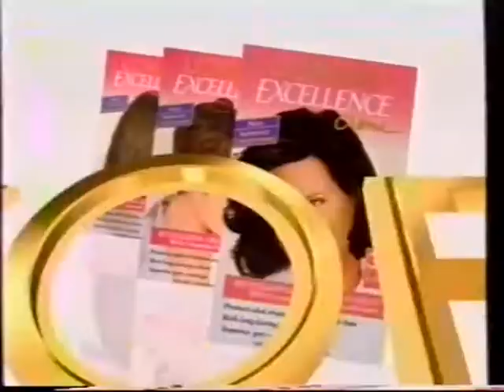Gayatri Joshi | Channel V | 'Junglee Jukebox' | 2000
Four clips of Gayatri Joshi from the Channel [V] show 'Junglee Jukebox'.